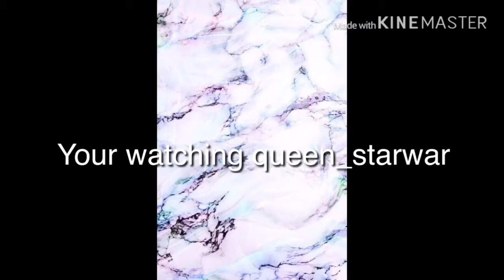How to make a ponytail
My cartoon Instagram account is @cartoon_edits004

My back up Instagram account is @photographs_by_strangerthings

My main Instagram account is @queen__stranger_things

My tick tock is @queen_starwars